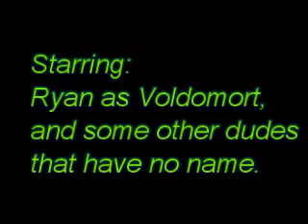Messed Up Movies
We made parodies of Harry Potter, Jurassic Park, Star Wars, and Batman.